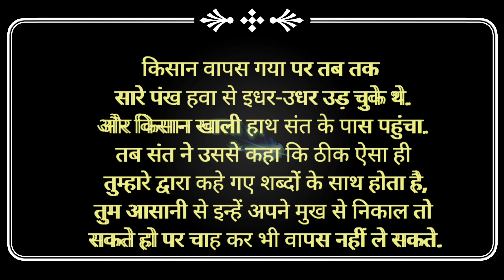बोले हुए शब्द वापस नहीं आते | शिक्षाप्रद कहानी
story
hindi story
story hindi
story in hindi
stories
hindi stories
 kahani
hindi kahaniyan
hindi kahani

स्टोरी
हिंदी स्टोरी
स्टोरी हिंदी
स्टोरी इन हिंदी
स्टोरीज
हिंदी स्टोरीज
हिंदी कहानी
हिंदी कहानियां
कहानी हिंदी
कहानी हिंदी में

maa Ganga Aarti
Dashashwamedh Ghat
Kashi Vishwanath temple
Kashi Vishwanath
Varanasi Ganga Aarti
Kashi Ganga Aarti
Dashashwamedh Ghat Varanasi
World famous aarti
banaras aarti
myfirstvlog
Vlog
VLOG 1
banaras Ganga Aarti
maa ki aarti
aarti ganga MAA ki
1. ganga aarti 2. benares temple,
ganga aarti 2023,
ganga aarti 2022,
banaras ganga aarti 2023,
2023 ganga aarti,
ganga aarti varanasi live 2022,
ganga aarti varanasi 4k,
ganga aarti varanasi 80 ghat